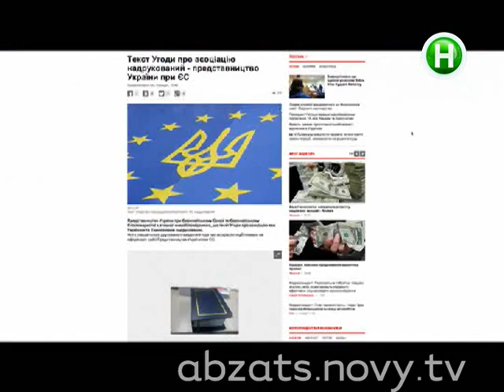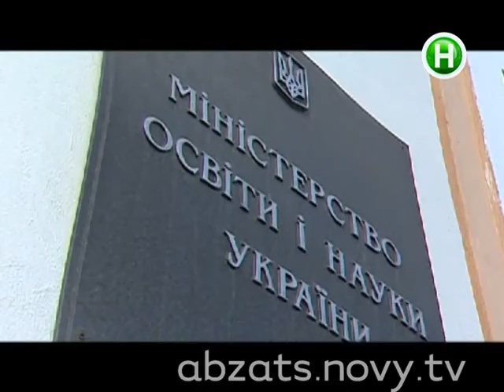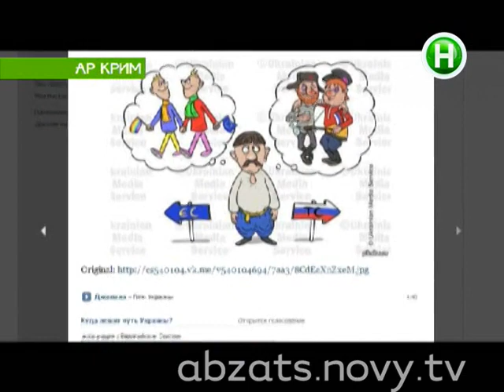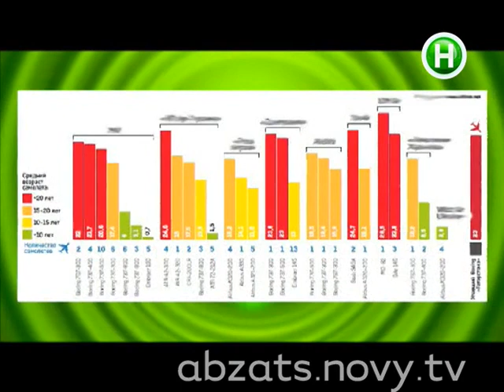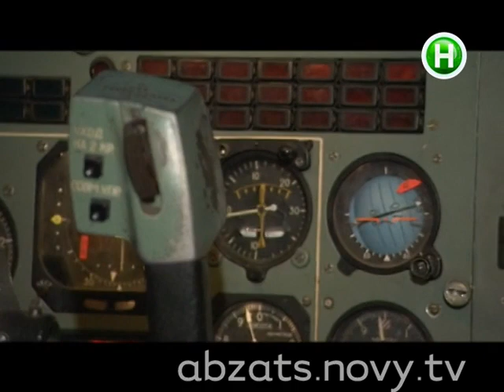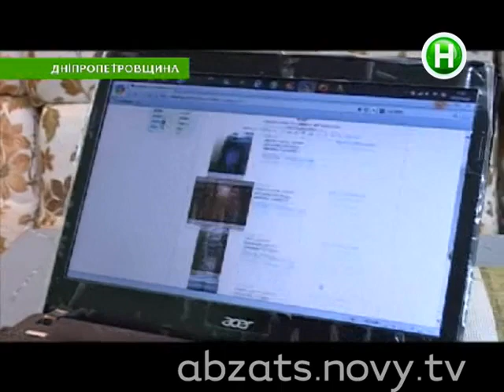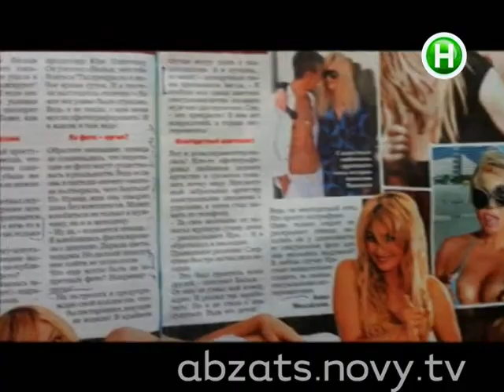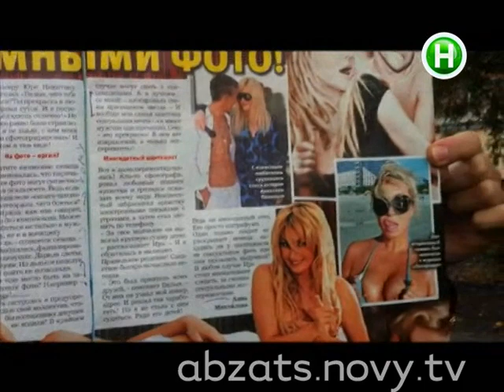Абзац! Выпуск - 27.11.2013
Самый масштабный прогул пар. Что будет студентам за всеукраинскую акцию протеста?! Cтуденты волнуются раз... Акции протестов по регионам. Выжить в небе! На какой самолет заказать билет, чтобы полет не стал последним?! Чем китайские женихи берут украинских невест?! Ирина Билык вышла на тропу войны! Удастся ли диве наказать виновных?!